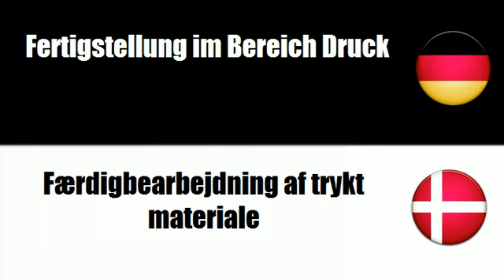Dänisch lernen = Druckereidienste